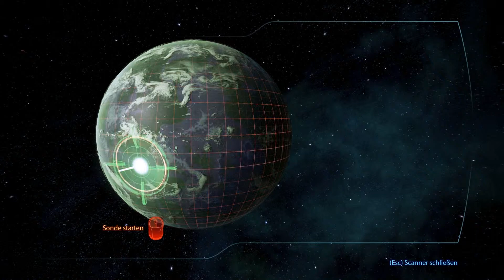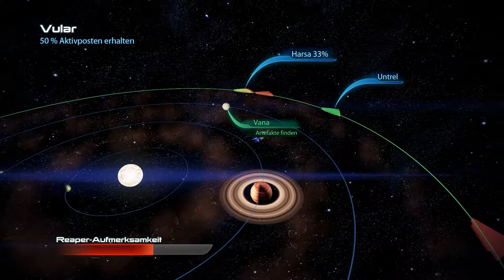Let's Play Together Mass Effect 3 #039 [Deutsch] - Die falschen Propheten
Action-RPG von Electronic Arts und Bioware

Gefällt euch das Spiel ? Dann könnt ihr es euch hier kaufen:

Mass Effect 3:

Viel Spaß ;)